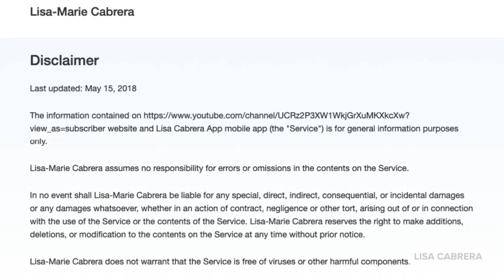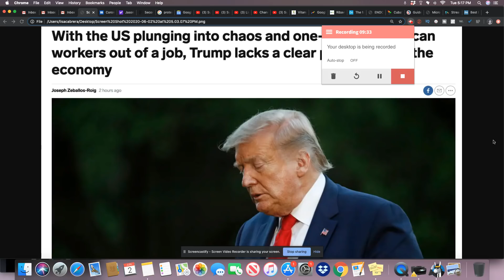Trump lacks a clear plan as the economy continues to fall